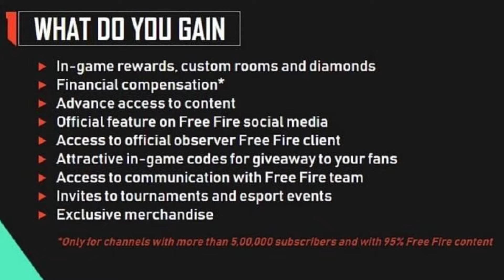V Batch Hacker || Why Popular youtuber didn't Get V Batch || Freefire Partner Program Explain 🤯